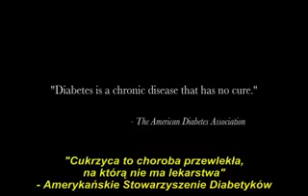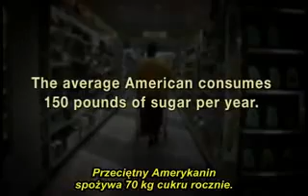Cukrzyca - Cofanie Cukrzycy Na Surowo 1/9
Cukrzyca - oficjalnie nieuleczalna choroba.
Pierwsza część filmu przedstawiającego bez-insulinową metodę leczenia cukrzycy opartą na diecie składającej się ze zdrowej, nie przetworzonej, bogatej w składniki odżywcze żywności. Zobacz jak grupa osób z USA poddała się 30 dniowej terapii.